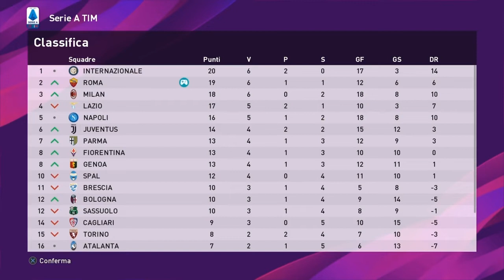Campionato Master AS Roma PES 2020 - CHALOV FORTISSIMO !! IL NUOVO NUMERO 9 GIALLOROSSO !! EP.12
Cerchi un campionato master su PES 2020 emozionante? Non perderti la mia master league con l AS Roma !!

Bella Regaz , io sono SimoPlay ed oggi vi presento l episodio 12 del mio campionato master con la ROMA , in questa puntata vedremo un mostruoso e FORTISSIMO CHALOV  che si conferma il meritato titolare e numero 9 giallorosso !
Vi invito ad arrivare fino alla fine del video per scoprire altre novità !